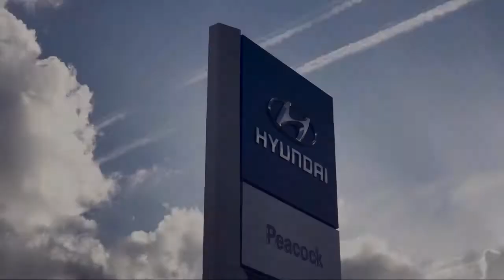2021 Hyundai Sonata Limited Sedan Savannah Rincon Richmond Hill Pooler Hinesville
2021 Hyundai Sonata Limited Sedan Stock Number: NL075143 Vin:5NPEH4J21MH075143.
Peacock Hyundai Savannah is proudly serving Rincon, Richmond Hill, Pooler, Hinesville, and Savannah.
Give us a call at or visit our for more information about this or any of our other vehicles.

Peacock Hyundai of Savannah
7011 Abercorn St